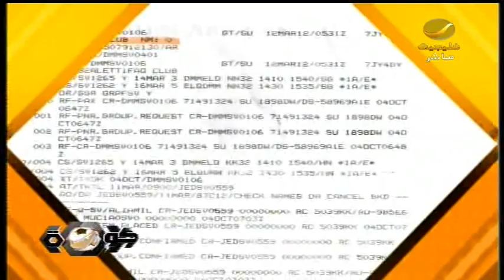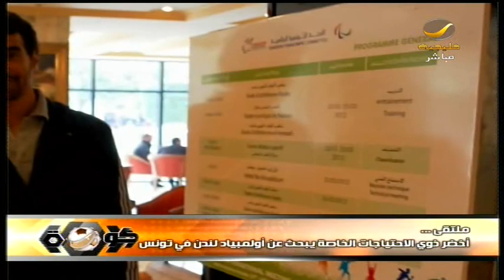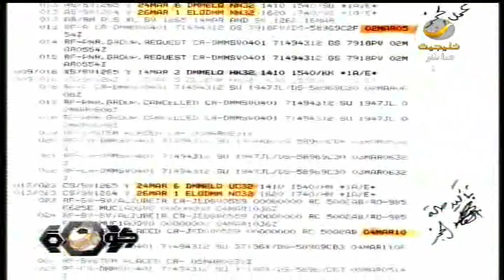اخبار شوت 25 مارس 2012